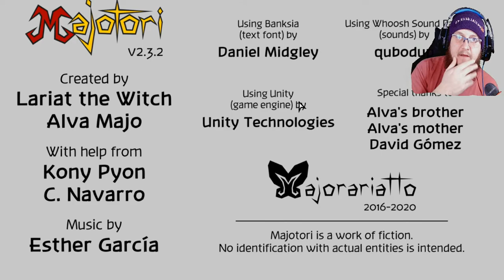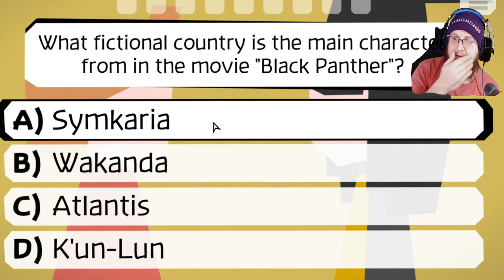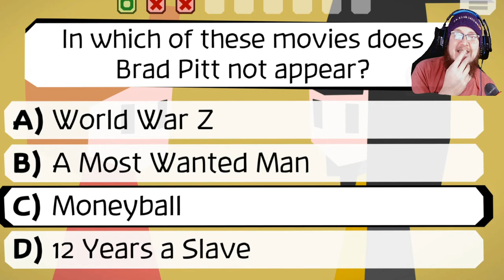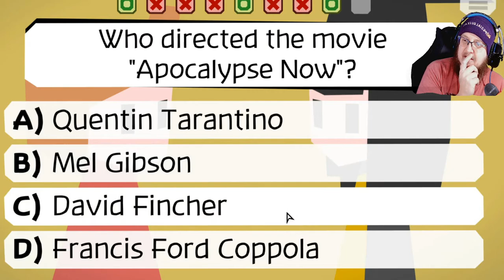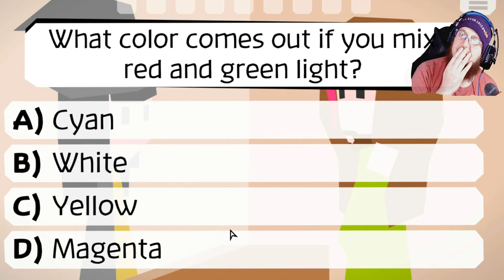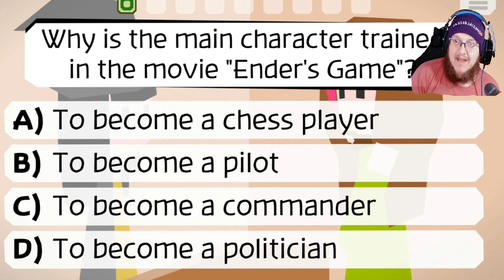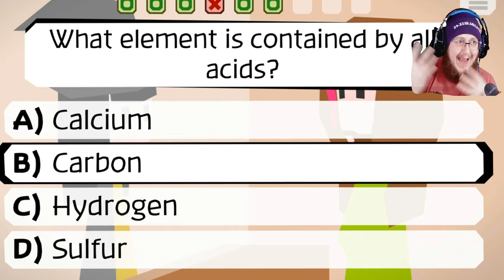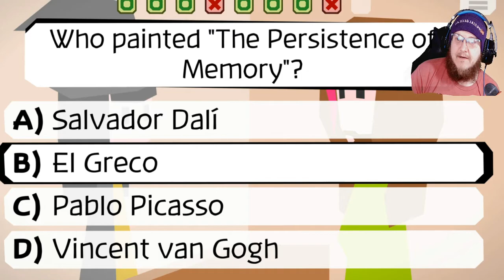Majotori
If you wish for something really hard, Lariat the Witch might appear and offer to make your wish come true if you win a game of trivia, but if you lose, something bad might happen instead. How many lives will your ignorance ruin?